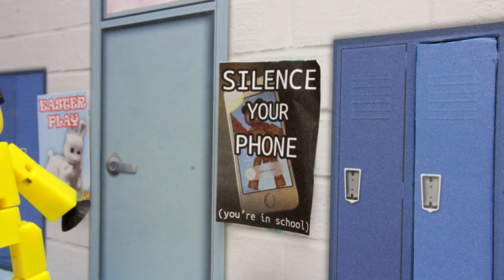Lizz & Dobi 📹 | School Revenge Prank!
It's the first day of school for Lizz and Dobi. Dobi decided to welcome Lizz back to school by leaving a few "gifts" in her locker. Dead fish, spoiled chocolate milk and of course a picture of her "crush".  Unfortunately Dobi didn't put the present in the right locker but instead put the gifts in the school bullies locker. Oops. Revenge Pranks aren't always a good idea. Find out what happens on the next episode of Liz and Dobi!

• Target
• Walmart
• Toys R Us Canada
• Amazon